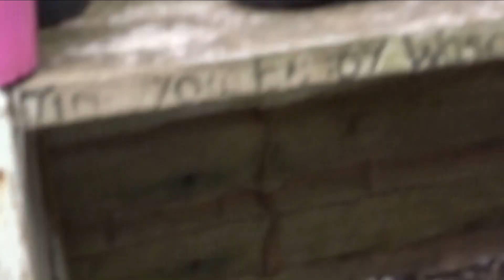Spring Equinox and Eostre. Ostara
Spring Equinox is here and it's time to reconnect with the Goddess of Dawn and Shining Light, Eostre, also known as Ostara. She is the divinity of the month of April, after whom we name the celebration of Easter. Goddess of Fertility, she reminds us that Nature can never be suppressed and will resurrect every Spring, bringing joy and new life.